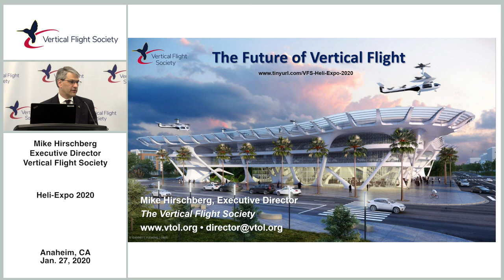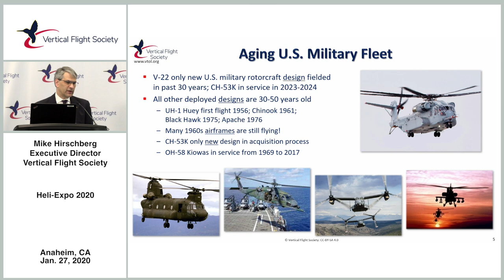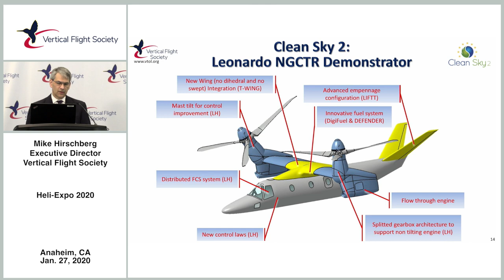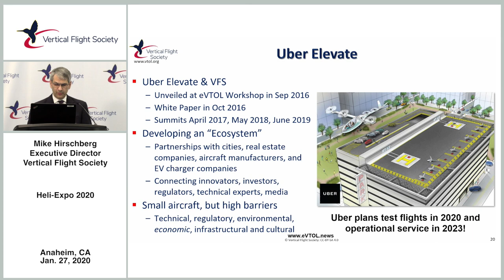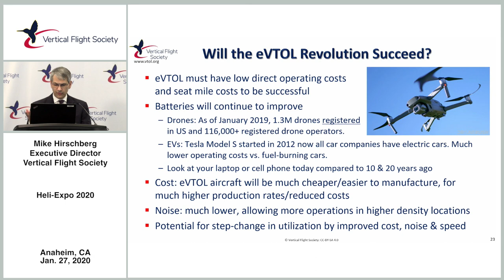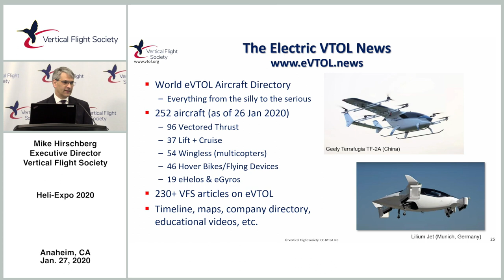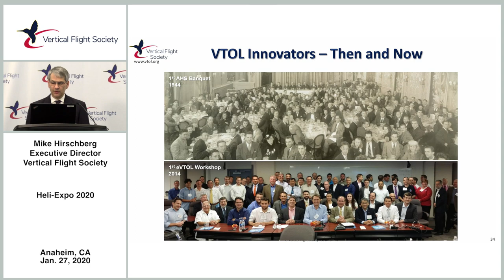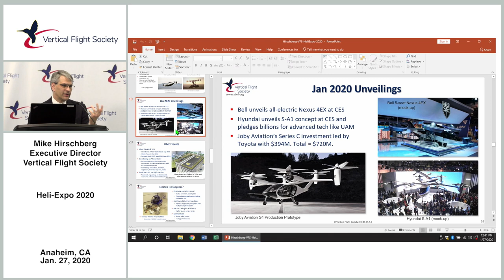VFS Heli-Expo 2020 Media Briefing - "The Future of Vertical Flight" - January 27, 2020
The Vertical Flight Society hosted two presentations at the Helicopter Association International (HAI) Heli-Expo 2020 trade show held at the Anaheim Convention Centre in Anaheim, California. On Monday, January 27, 2020, VFS Executive Director Mike Hirschberg gave a media briefing on "The Future of Vertical Flight" covering traditional rotorcraft and a new generation of electric-powered eVTOL aircraft. This is a video of that VFS presentation.  The slides can be downloaded here:

The second VFS presentation was the Third Annual VFS Heli-Expo eVTOL Panel "The ((Quiet)) Electric VTOL Revolution" held on Wednesday , Jan. 29, 2020.

About the Vertical Flight Society: VFS was founded as the American Helicopter Society in 1943 by the visionaries of the early helicopter industry, who believed that technological advancements and collaboration were essential to support this new type of aircraft.

Today, history is repeating itself with VFS playing a similar role helping to advance today’s revolutionary VTOL aircraft.